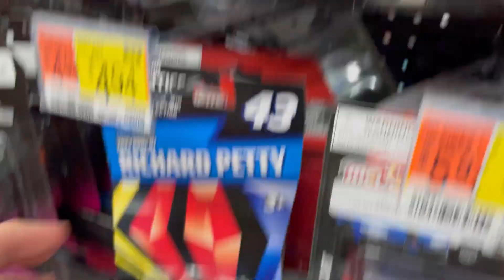CURSED NASCAR DIECASTS IN WALMART